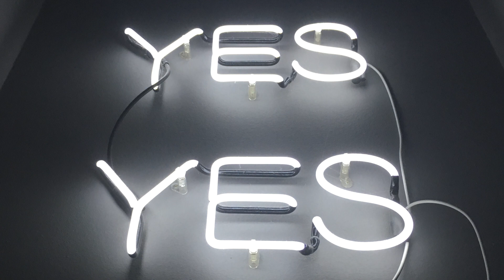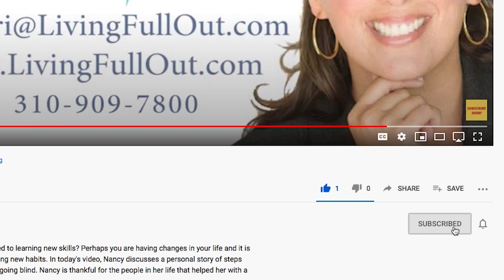3 Reasons Why You Should Be a Yes Person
Do you ever think to yourself "What would have happened if I said yes?" It is normal to fear the unknown but imagine the possibilities! You may eat the best ice cream you've ever tasted or meet someone with a connection in your desired career field. Try agreeing to go out more when doubting how much fun you could have or the knowledge you may learn! So when you step outside your comfort zone, you will live full out!

To learn more about putting yourself out there watch How to Gain Support and Use New resources for your success!